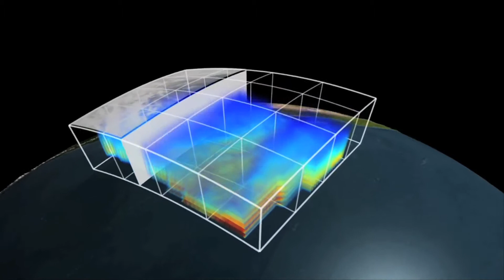Terrestrial to Celestial: Earth's Impact on the Ionosphere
For many years scientist thought space weather just came from the sun, but recent CIRES research has shown there is a whole new type of space weather events that needs to be researched. Using complex models CIRES scientists have been working to understand terrestrial weather's effect on the ionosphere.

Space weather events can have severe impacts on modern infrastructure and communications that we have come to rely upon. The Space Weather Prediction Center works to detect and better understand such events, their origin, and how to adapt and prepare for their impacts. CIRES scientists are instrumental in this mission and are at the forefront of new scientific understandings about the Earth, the sun, and space weather.